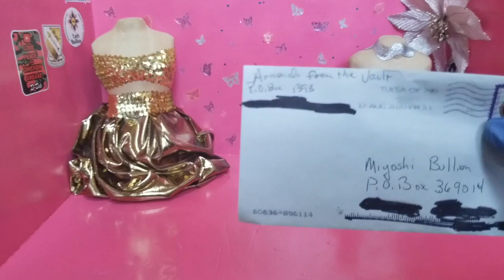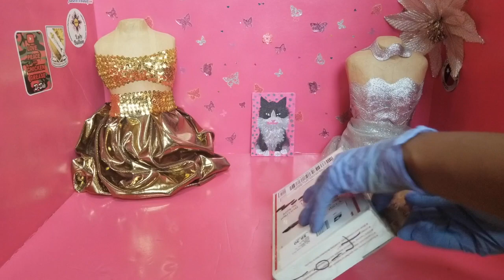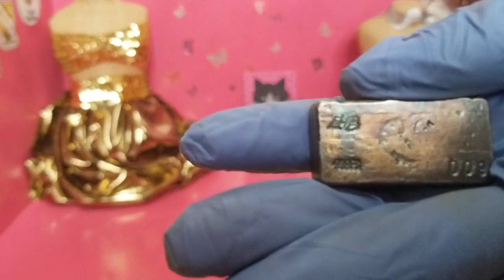You Got Mail II | Inefficient Stacker | Stacking from the Silver Community | Ep. 2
Welcome to Miyoshi Bullion. Mail from other channels within the Silver Community, whom I've grown to respect and cherish. Keep Stacking Luvbugs!